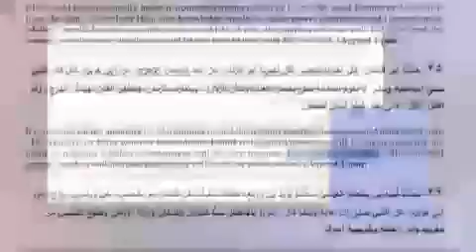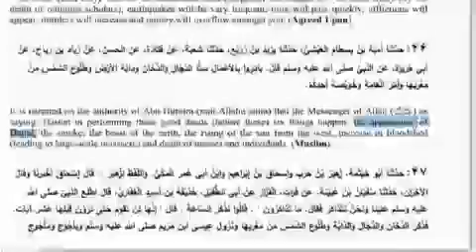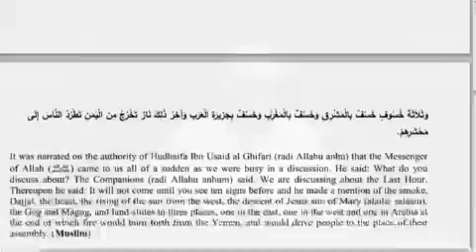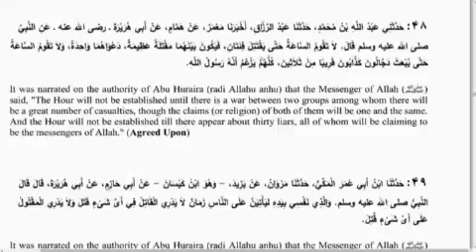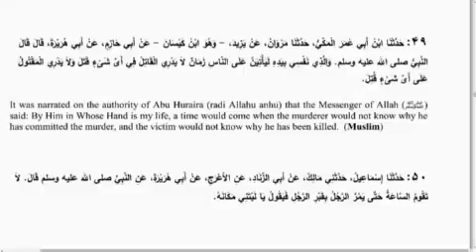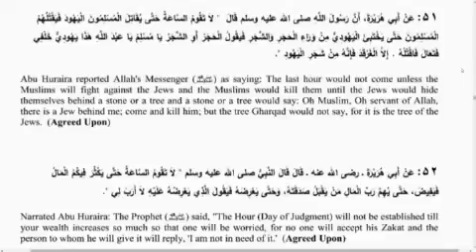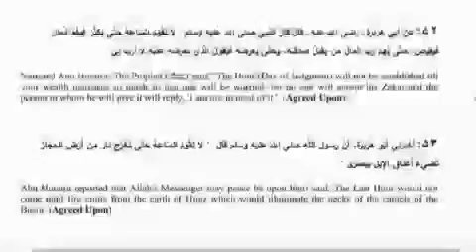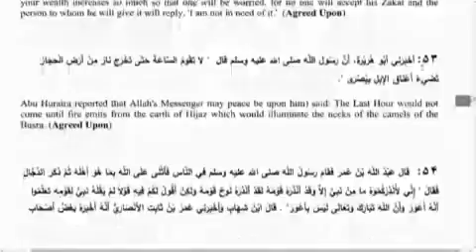Shaykh Abu Umar AbdulAziz - Book of Iman 05